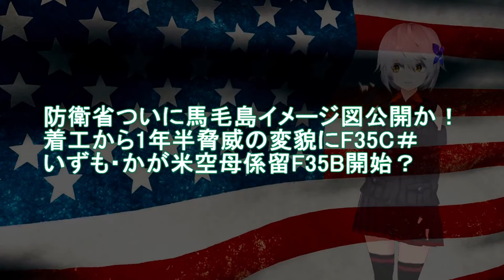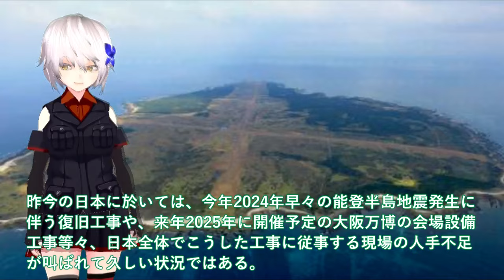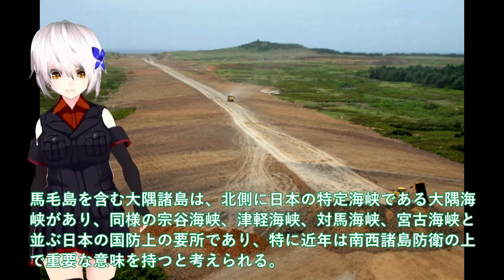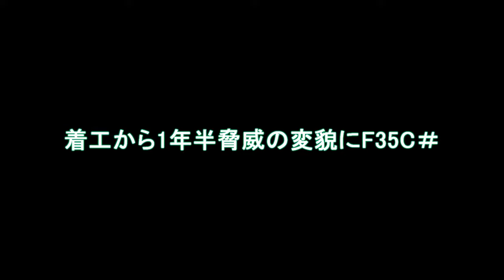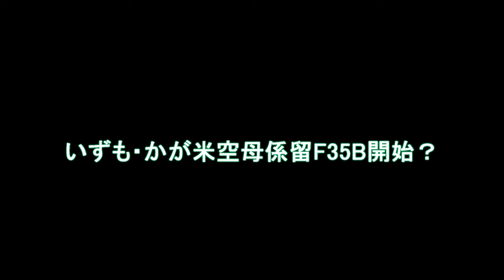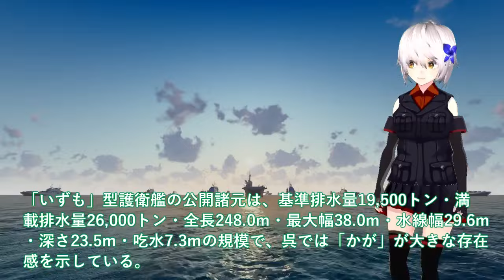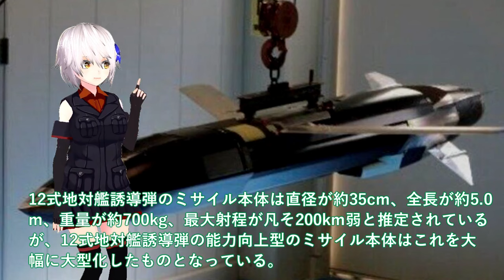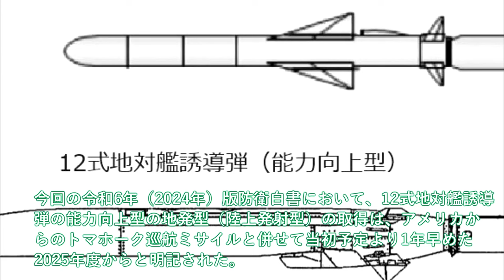【防衛軍事力】陸海空自最強 防衛省ついに馬毛島イメージ図公開か！着工から1年半脅威の変貌【ゆっくり解説】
引用・転載「出典：海上自衛隊ホームページ」
引用・転載「出典：航空自衛隊ホームページ」
引用・転載「出典：陸上自衛隊ホームページ」

1防衛省ついに馬毛島イメージ図公開か！着工から1年半脅威の変貌にF35C＃いずも・かが米空母係留F35B開始？

2防衛省本気で護衛艦かが空母化完成か！F35B洋上拠点としての運用想定＃攻撃型空母誕生で国連もビビる？

3和製トマホーク三菱本気で完成か！12式巡航ミサイル侍に国連恐れる＃イージス艦搭載で2000キロ射程で反撃か